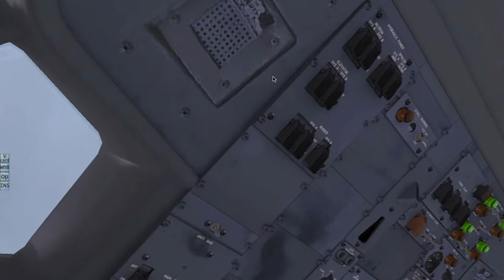Heavy KF - Purolator B727F take-off | X-Plane 10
Hello guys,

A very heavily loaded Boeing 727F from Kelowna Flightcraft Air Charter - Purolator, take-off from Montreal Trudeau airport.

Addon used:
- X-Plane 10 Global
- FlyJSim Boeing 727F
- Montreal FlyTampa converted

© Emanuel - TheAviationGuy 2014